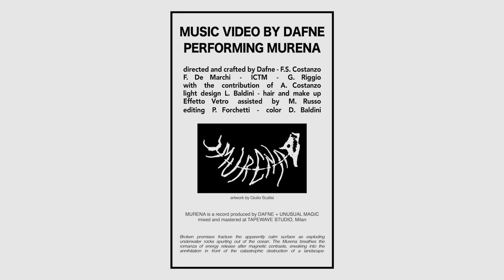Dafne - Murena (Official Music Video)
Directed and crafted by:
Dafne, Francesco Saverio Costanzo, Filippo De Marchi, ICTM and Giovanni Riggio
With the contribution of Arcangelo Costanzo
Light design: Luca Baldini
Hair and makeup: Effetto Vetro assisted by Martina Russo
Editing: Paolo Forchetti
Colorist: Dario Baldini

"Murena" is a record produced by Dafne + Unusual Magic
Lyrics by Dafne + Giovanni Riggio
Mixed and mastered at Tapewave Studio, Milan

Special thanks to Ali Kiblawi and all of Dafne’s friends

Music video by Dafne performing Murena